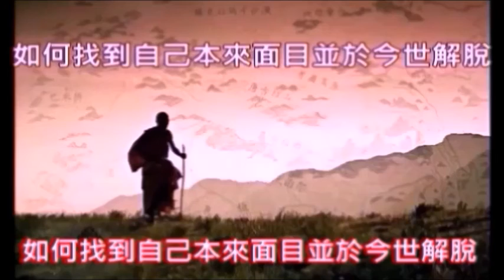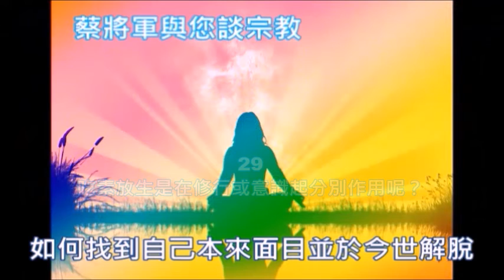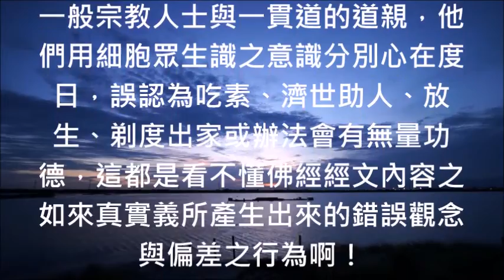蔡將軍與你談修行29 吃素放生是在修行或意識起分別作用呢？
[蔡將軍與您談修行〕

29
吃素放生是在修行或意識起分別作用呢？

在整個宇宙之中大概只有佛教徒或一貫道道親執意要吃素，其他的動物根本就沒有葷食與素食之迷惑，為什麼我會這樣說呢？因為，素食與葷食是無明眾生腦意識作用所產生的分別，誰說植物是素的？誰說動物是葷的？

植物係由植物細胞所堆積、排列與組合而成的，而動物則是由動物細胞所堆積、排列與組合而成的，但是植物細胞與動物細胞的母源皆是細胞，只是因為細胞本身之功能與作用不同，所以才演化出不同的形體出來罷了。

細胞來自於分子的演化，分子來自於不同元素的排列組合，而元素是由不同的粒子所組合而成的，粒子的演化母源是基本粒子與次粒子，所以，整個宇宙的演化過程皆是為了平衡陰陽滿足現象界宇宙萬靈蒼生生態需要。

這是一種大慈大悲的設計，也是讓無數、無量、無邊的眾生各自發揮其功能作用以促進整個現象界宇宙自然生態運作實際需要，因為凡所有相皆是虛妄，故整個宇宙實無生死、放生、殺生、吃葷與吃素之魔說與無明見。

但是，具有人體物質軀殼之小我竟然用細胞眾生識之意識分別心去區分素食與葷食，妄稱吃素有功德，妄稱吃葷有罪業，誤認為動物有生命所以不能殺生，也誤為植物沒有生命所以吃植物與素料沒有關係簡直就是愚痴。

宇宙本體一百兆度超高溫能量的妙明真心謂之 “如來”，如來就是整體宇宙之生命，如果如來沒有生命的話，如來演化出來阿耨法界之萬物、萬法與萬象之生命是從何而來的呢？如來若沒有生命又如何能夠點撥諸佛菩薩。

佛經三藏十二部之經文內容一開始就出現如是我聞，一時佛在之句子，這就是如來在告訴華嚴世界的十方諸佛與華藏世界的三世諸佛是法平等無有高下，如來若無生命如何點撥諸佛，諸佛若無生命又如何能聽聞如來法？

執著吃素的佛教徒與一貫道道親只見到生命的繁殖、生滅與吃喝拉撒睡的表相根本就不了解真正的生命本質，植物如果沒有生命焉能成長、開花與結果，植物的種子焉能萌芽與茁壯，能量與質量的相扣就是生命的作用。

一具人體物質軀殼之相裡面就有六十兆的次粒子生命，每一把菜蔬裡面有多少生命吃素的人知道嗎？細胞本身何有葷與素之意識分別呢？同樣的道理，為什麼演化出所有有情眾生的時候都沒有葷素問題而佛教徒與一貫道道親卻有此迷惑。

人類剛演化出來的時候能否生存都是一個問題，因此，有什麼就吃什麼，此時，哪裡還有以意識去分素食與葷食之條件呢？因此此階段有情眾生都是用意不用識就如同剛出生嬰兒般，所以，嬰兒手拿到什麼才會吃什麼。

因此，在這一個演化階段的有情眾生皆只有 “欲念”以求生存而無 “慾望”以追求其他享受，由於宇宙越演化無明眾生的意識分別心就越強，所以，古德才會有人心不古之感嘆啊！意心謂古而識心謂不古。

因為整體宇宙之自己的意識分別心就是六道輪迴之關鍵因素，所以，除了那些以健康之考量刻意吃蔬食之外，其他凡是以自己腦意識之分別心故意去吃素與吃葷者，百分之百一定墮入生死輪迴的幻覺之中成為地獄客啊！

吃葷與吃素都是整體宇宙之自己因為著相動心起念所產生出來的意識分別作用，跟真正的修行完全沒有任何的關係，自然就是道人為即是偽，所以人為的葷素意識分別就是大逆不道，但是現在卻有一大堆反修行的宗教信徒說自己在修行。

事實上從宇宙本體這一個本來之自己的角度來觀整個宇宙之自己的演化，哪裡會有什麼葷與素之迷惑呢？整個宇宙從次粒子、基本粒子、元素、分子至細胞，請全世界的佛教徒跟一貫道的道親，您們能否明確指出哪一種演化物之葷素呢？

放生之迷惑亦復如是，說一個值得吃素與放生之宗教人士深思的問題，那就是殺豬宰羊的屠夫不一定會墮入六道輪迴，但是，那些吃素與放生的人百分之百一定會墮入生死輪迴幻覺，何以故？因為有無意識分別決定也！

屠夫與賣豬肉者他們殺豬宰羊或販賣豬肉是為了生活，與獅子老虎獵食其他動物一樣皆是為了生存，這是本身造物結構之本能，所以跟輪迴沒有任何的關係，但是，吃素與放生者他們的吃素與放生卻是著相之後所產生出來的意識分別啊！

意識分別是輪迴的主因，也是唯一之要件，因此才會有離開諸相是名諸佛的佛經經文內容，離開意識分別所做的一切行為皆是在完成自己這一個阿彌陀佛的48大願，若有意識分別作用產生即墮入輪迴，重新作生命環繞。

一般宗教人士與一貫道的道親，他們用細胞眾生識之意識分別心在度日，誤認為吃素、濟世助人、放生、剃度出家或辦法會有無量功德，這都是看不懂佛經經文內容之如來真實義所產生出來的錯誤觀念與偏差之行為啊！

觀世音菩薩有大悲心能夠聞聲救苦，那麼，我請問全世界所有的佛教徒與一貫道道親，觀世音菩薩祂有本末究竟得到真解脫與大自在嗎？當然是絕對不可能的，所以才會有後來南海古佛以：若不回頭誰替妳救苦救難，如能轉念何需我大慈大悲來點撥祂呢？

就因為觀世音菩薩入紫竹林中才發現原來一切皆是自己的意識分別，事實上所有的眾生通通都是自己，因此，才會有後來的紫竹林中觀自在，白蓮台上現如來之明白話，因而成為白衣大士，故執著吃素放生者該醒悟了！